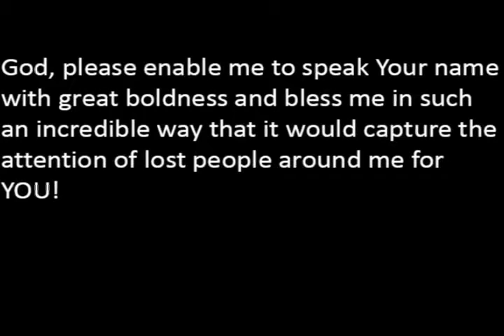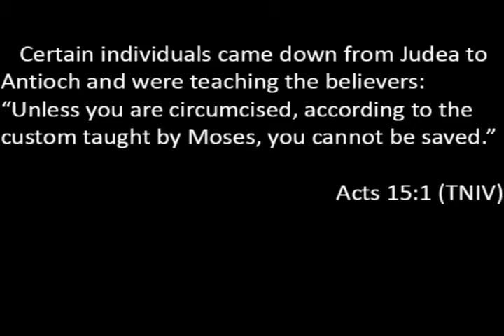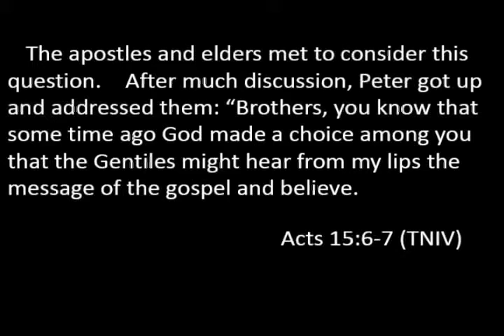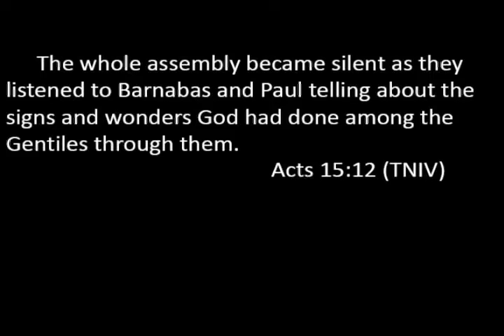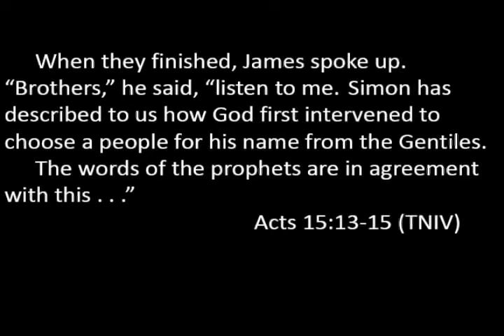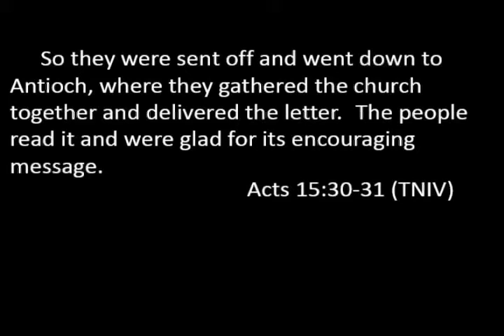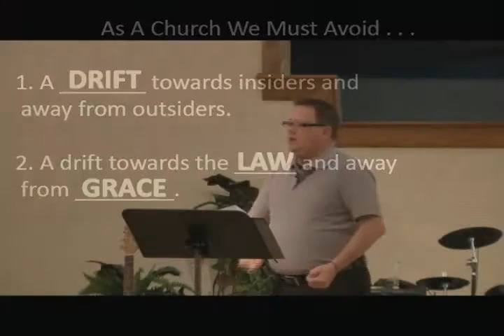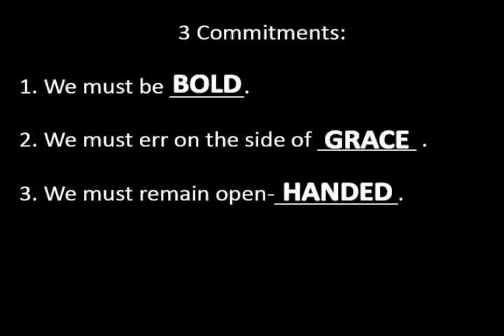Oakdale 081212 MoveMe p5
Move Me - Part 5 : "Drift"
August 12th, 2012
Justin Ford